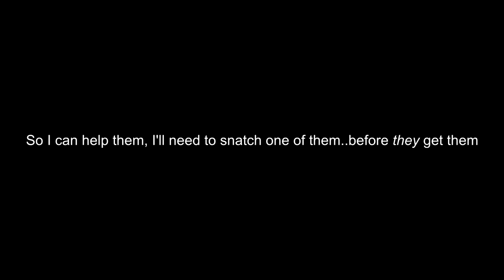BEARDCRAFT Episode 17-Modded Minecraft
The guys are back and they 5.4.2014